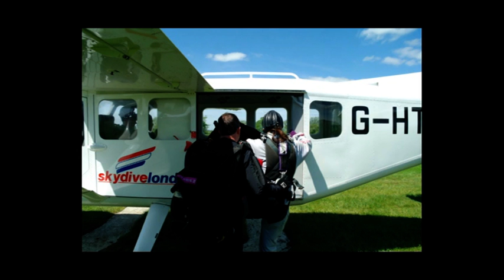Sarah Austin Sky Diving Photo Slide Show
Sarah Austin, 1st June, Tandem Sky Dive, Slide Show Photo's, Redlands Airfield near Swindon